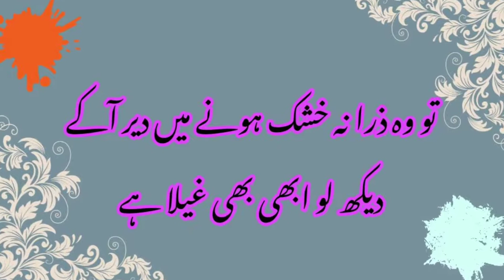Hazrat Umair Farooq